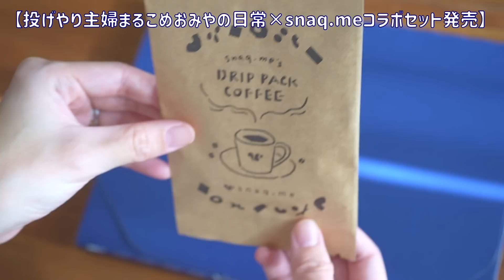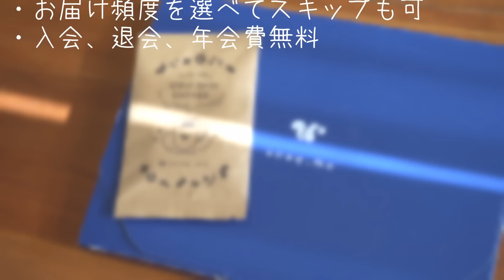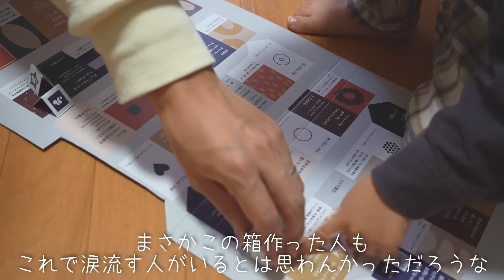【モーニングルーティン】ズボラ主婦の荒んだ心を誰か癒してくれ【アラサー/家事/料理/子育て/日常】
私が選んだ投げやり主婦まるこめおみやの日常×snaq.meコラボセット
期間＆数量限定で、とてもお得なのでお見逃しなく！
年末に差し掛かりなんだか毎日忙しないけど、そんな時でもリラックスできる時間をちょいと作ると割と頑張れることが分かり、オカンレベルがちょっとアップしたスナックミー体験でした。